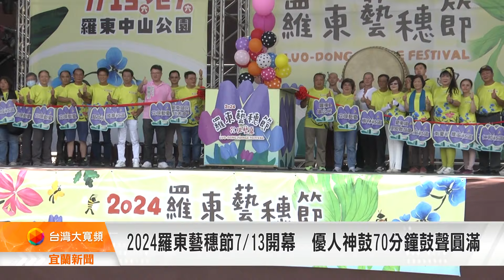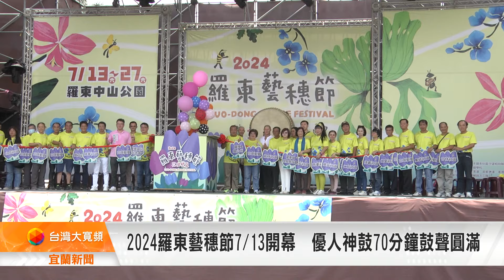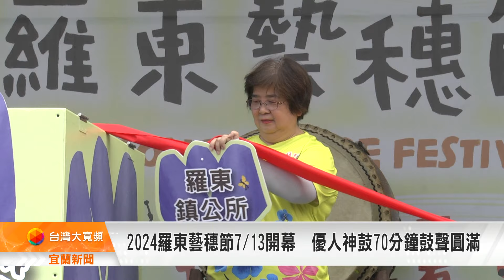2024羅東藝穗節7月13日開幕 優人神鼓70分鐘鼓聲圓滿